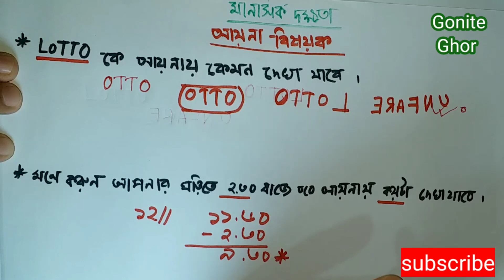আয়নার অংকের ট্রিকস।।mirror image math tricks।।মানসিক দক্ষতা।। mental ability।। ঘড়ির সময় বিষয়ক সমাধান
GONITE GHOR এর পক্ষ থেকে আপনাকে  স্বাগতম। আমাদের এই ভিডিওটি থেকে  অতি চমৎকার ভাবে সহজ কৌশলে ত্রিভুজ সম্পর্কিত মানসিক দক্ষতা করতে পারবেন।তার ফলে মানসিক দক্ষতা নামক  যে ভীতি তা দূর হবে।
BCS MENTAL ABILITY /বিসিএস পরীক্ষায় মানসিক দক্ষতা অংশে আয়না, আয়নায় শব্দ ও ঘড়ির সময় নির্ণয় কর এ ধরণের প্রশ্ন আসে। আশা করি ভিডিওটা দেখার পর এখন থেকে এ ধরণের প্রশ্নের উত্তর খুব সহজে দিতে পারবেন।

আমার ভিডিওটি ভালো লাগলে অবশ্যই, Sbuscribe, like. comment. share এর মাধ্যমে please আমার সাথেই থাকবেন।

কোন টপিক এর ভিডিও চাই তা কমেন্টে বলুন আপনার সমস্যার সমাধান  পেয়ে যাবেন।

এখানে ফলো করুন এবং আপনার সমস্যা শেয়ার করুন

গ্রুপে জয়েন করুন আপনার যেকোনো সমস্যা পোস্ট করুন সাথে সাথে সমাধান পেয়ে যাবেন।

RELETED TAGS:bcs math,mental ability,bank job,bcs priliminary,bank math,job preparation,math bangla

RELETED SEARCH TAGS:bcs mental ability pdf

bcs mental ability question pdf

mental ability bcs book pdf

bcs mental ability books pdf

38th bcs mental ability written question

mp3 mental ability pdf

37 bcs written mental ability question solve

40th bcs written mental ability solution

মানসিক দক্ষতা mcq

মানসিক দক্ষতা বই

মানসিক দক্ষতা বিষয়ক প্রশ্ন

মানসিক দক্ষতার প্রশ্ন ও সমাধান

Bcs মানসিক দক্ষতা pdf

মানসিক দক্ষতা পরীক্ষা

মানসিক দক্ষতা গনিত
মানসিক দক্ষতার অংক

মানসিক দক্ষতা বিসিএস প্রশ্নv মানসিক দক্ষতা বিসিএস প্রশ্ন সমাধান

৪০ তম লিখিত মানসিক দক্ষতা সমাধান

৪০ তম বিসিএস মানসিক দক্ষতা সমাধান

৪০ তম বিসিএস লিখিত মানসিক দক্ষতার সমাধান

মানসিক দক্ষতার প্রশ্ন ও সমাধান pdf

৪০ তম বিসিএস মানসিক দক্ষতা লিখিত প্রশ্ন

মানসিক দক্ষতা mcq

মানসিক দক্ষতা বই

মানসিক দক্ষতা প্রশ্ন ও উত্তর

মানসিক দক্ষতা গনিত

বিসিএস মানসিক দক্ষতা প্রশ্ন

মানসিক দক্ষতা mcq

৩৭ তম বিসিএস মানসিক দক্ষতা লিখিত প্রশ্ন

গাণিতিক যুক্তি ও মানসিক দক্ষতা pdf

মানসিক দক্ষতা পরীক্ষা

Mental ability math

ত্রিভুজ বের করার নিয়ম

ত্রিভুজের সংখ্যা নির্ণয়

মানসিক দক্ষতা
আয়নায় প্রতিবিম্ব নির্ণয়
mental ability